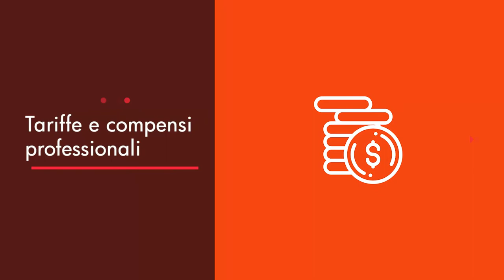Corso CTU e CTP: Presentazione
Durata del Corso 10 ore - 20 Crediti Formativi Geometri